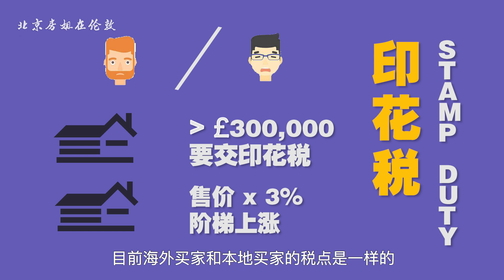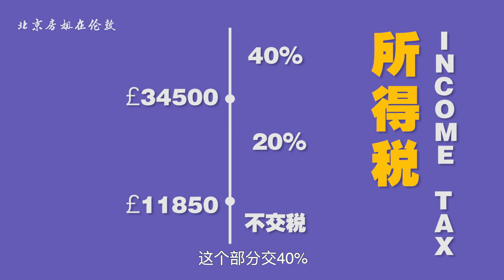3. 英国买房交税和中国的区别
🌟伦敦买房，先选对人！🌟
房姐的专业团队，全程服务，为您找到心仪房产。💪
微信公众号：北京房姐在伦敦
置业问题请联系：
赵然 Lili Zhao

在英国，房产一买一卖都要交税，持有阶段的房租收入也要交税，但别被吓到，跟几大主流西方国家相比，其实英国的税不太高，而且免征的额度也不小。

在英国买房时候，需要一次性交一个Stamp Duty 印花税。不管是本地人还是外国人，只要购买的首套房产超过30万英镑就需要交印花税，如果是二套房，印花税点从房屋售价的3%开始，阶梯累进。目前海外买家和本地买家的税点是一样的，但是2019年以后，海外买家可能会多交1% 的印花税,这个还没最终确定，有消息我们会更新这里。

持有阶段，房东的租金利润是要交所得税Income Tax，在英国，工资和房租等收入都要交一定比率的收入所得税。这个起征点18-19年度的起征点是11,850 磅，所有净收入加一起低于这个数不交税，以上部分交20%，如果有超过34500的部分，这部分交40%，不过这个阶段很少有海外房东能达到。如果用包租公司，这个税是一般他们代缴的。

如果你在英国没有任何居留身份，比如人长期住在中国，但是英国有一套房子租出去，也需对房租净收入部分交税, 也同样享受每年一万多镑的免税额度。但是需要先去申请NRL Non-resident Landlord的身份，如果有不明白，欢迎来问我们。

卖房的时候，如果赚了一笔，需要对差价利润部分交税，这个叫资本利得税 Capital Gains Tax。这个税的计算方法和收入所得税有点类似，也是有个一万多磅的免征额度，这个额度以上部分的利润，要交18%的税。

另外还有一个经常提到的税，叫Council Tax。可以理解为区地政府的大物业费，用来供养当地的治安、垃圾处理、消防员等等。这个费用大概每月要 100 磅左右的样子，谁住谁交。海外房东不需要过问这个费用，租房房客自己交，持有学生签证的不用交。

说完了税，下次讲讲英国买房贷款和国内的区别，回见。